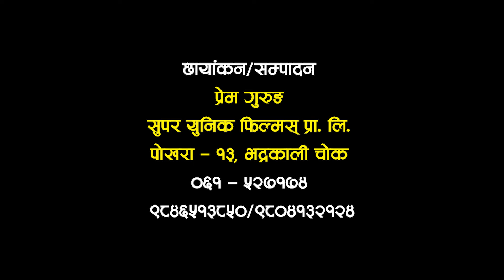Abhinandan tathaSamman Karyakram | Suhana Gurung | Gorkhe Khukuri |श्री नादा तमु समाज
अभिनन्दन तथा सम्मान  कार्यक्रम
मिती : २०८१ बैशाख १ गते
स्थान : श्री नादा तमु समाज, पोखरा -१२, माटेपानी, कास्कि

अभिनन्दन :
समाजसेवी
इश्वर बहादुर गुरुङ
श्रीमति बत्तिमाया गुरुङ

सम्मान
देवी जङ्ग गुरुङ
प्रमुख, मादी गाउपालिका, कास्कि
कल्पना गुरुङ
उप प्रमुख, मादी गाउपालिका, कास्कि

🔹 Wedding Photography
🔹 Photography
🔹 Photography & Videography
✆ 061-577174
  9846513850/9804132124